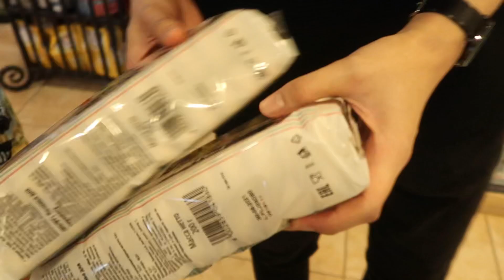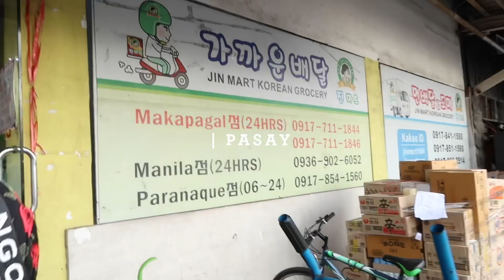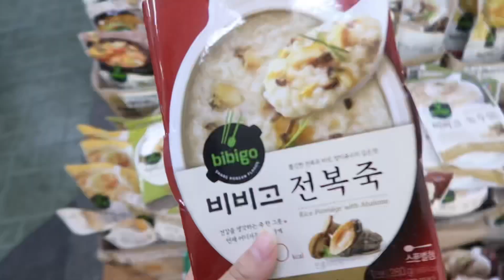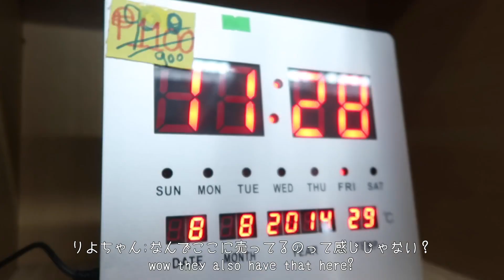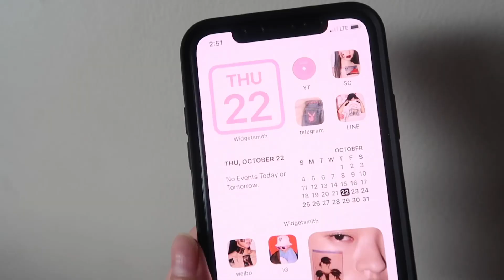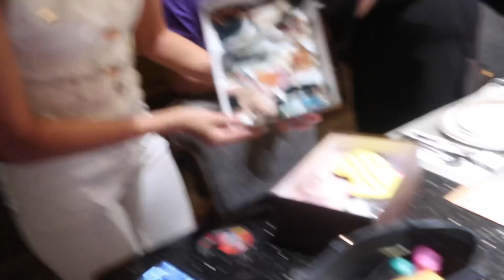私のフィリピン生活 vlog | お買い物, 誕生日のお祝い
REIMINAGAWA code to get 20%OFF from
Skoopkommunity